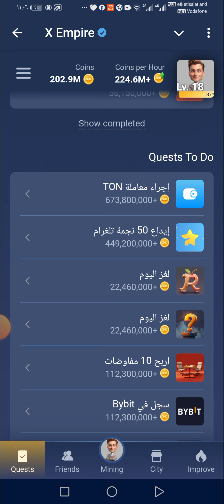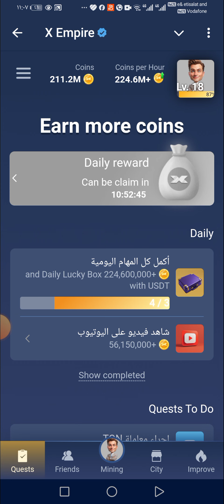حل لغز يوتيوب بوت ايلون ماسك 18/9